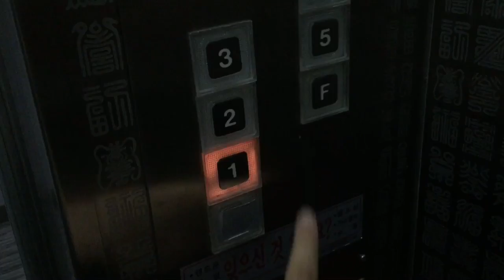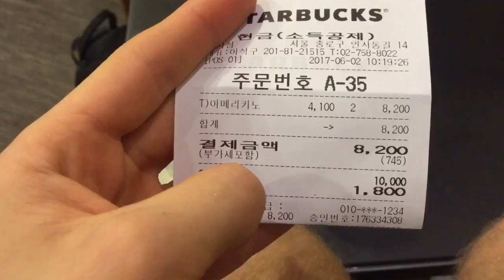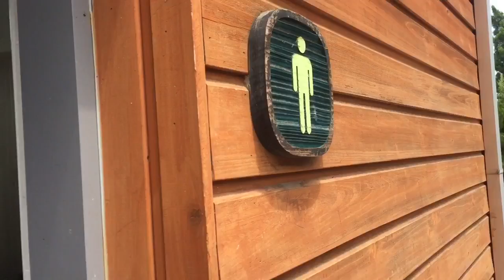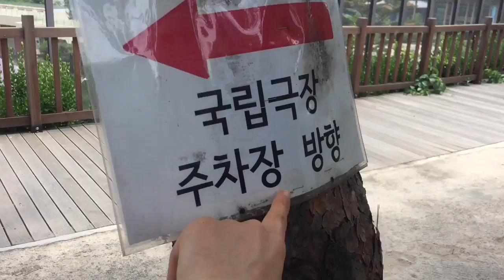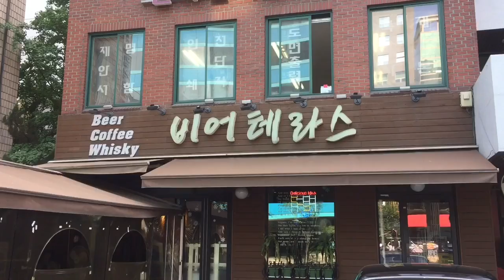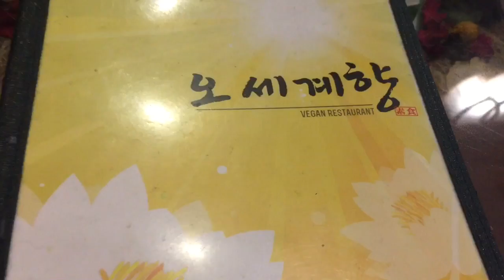GANGNAM STYLE Statue in Seoul! | Seoul Tag 2